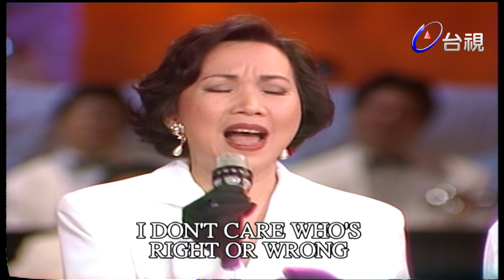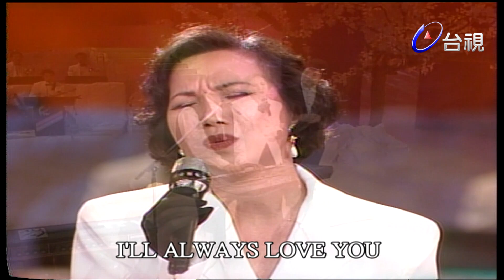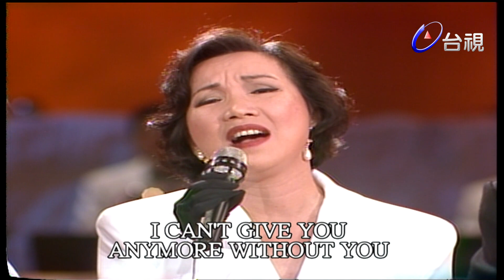菲哥與蘇芮的合唱 伍思凱出現變了調│龍兄虎弟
主持人：張菲

來賓：蘇芮

伍思凱-I Don't Like to Sleep Alone(孤枕難眠)
伍思凱.蘇芮合唱英文歌